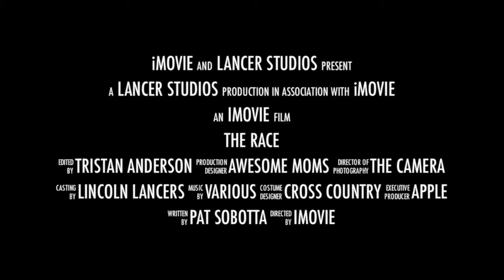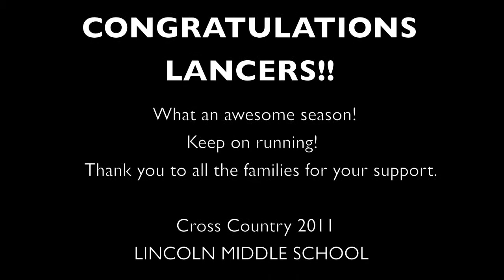Lincoln Lancers XC music video